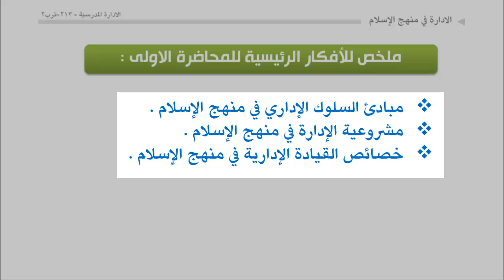الوحدة 4 : ملخص الافكار الرئيسية للمحاضرة الاولى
• مبادئ السلوك الإداري في منهج الإسلام
• مشروعية الإدارة في منهج الإسلام
• خصائص القيادة الإدارية في منهج الإسلام